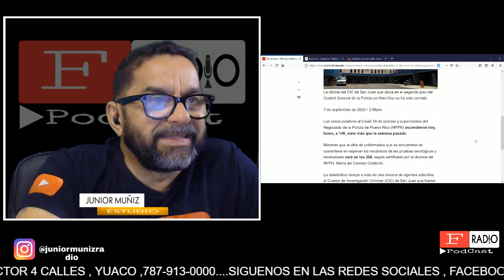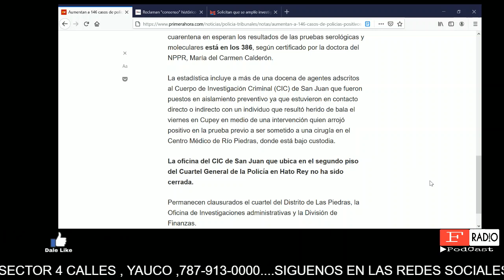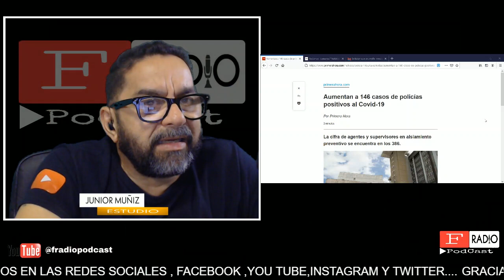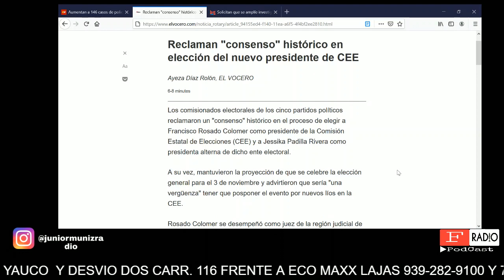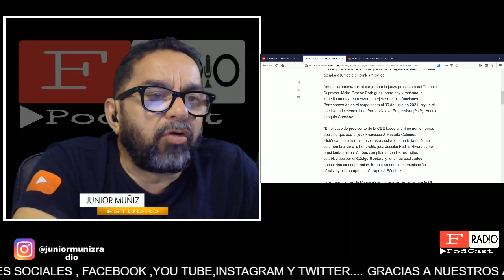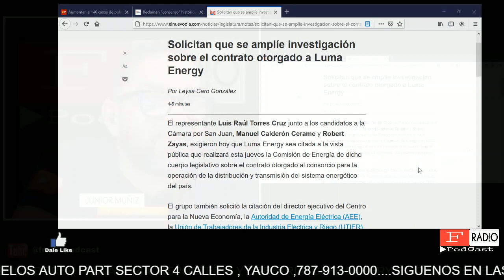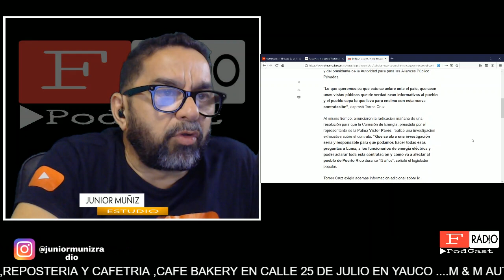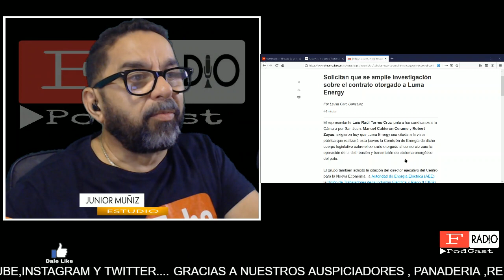FRadioPodCast- VAMOS A COMPARTIR 3 DE LAS MAS IMPORTANTES NOTICIAS DEL DIA